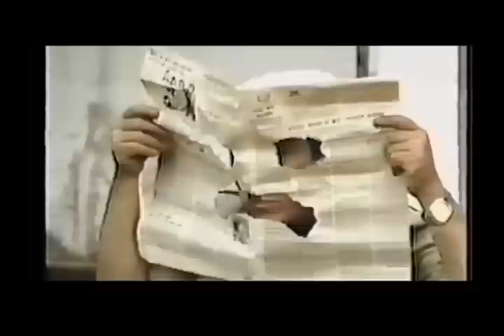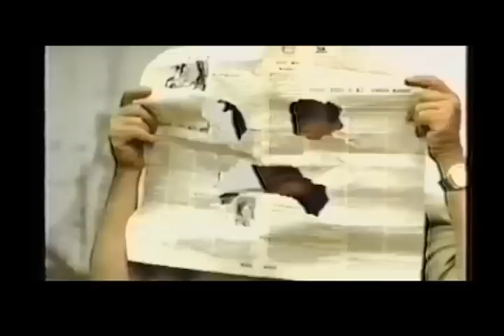Tướng Cướp Bạch Hải Đường (1991) - Mỹ Châu, Minh Vương, Ngọc Giàu....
Mỹ Châu Collection;